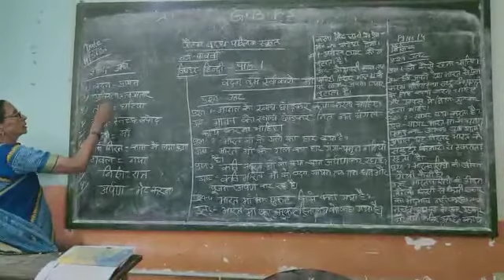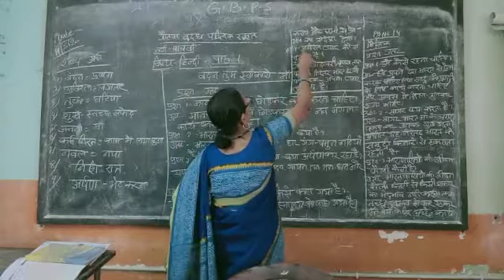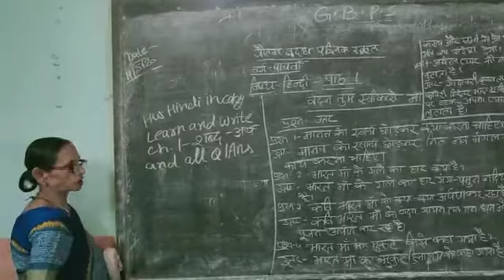Class 5 hindi